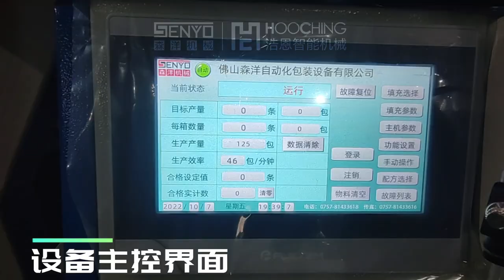Automatic Fiber Optic Counting and Packaging Series